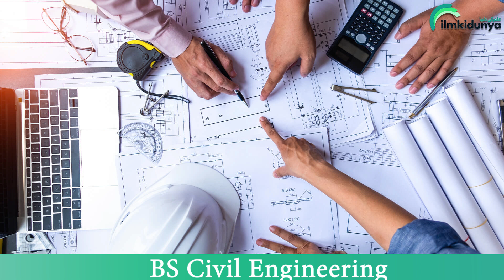BS Civil Engineering - BS Civil Engineering Scope in Pakistan - BS Civil Engineering Jobs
This video is all about BS Civil Engineering in which you will able to learn all about relevant information of BS Civil Engineering Program, Scope, Impact, Admission Criteria, Fee Structure, Salary range, Recommended Universities, Career opportunities and the BS Civil Engineering  scope in Pakistan.
0:32 Introduction  of Bs Civil Engineering

00:51 Definition
BS Civil Engineering is a oldest and largest branch of engineering that’s not only enable their students to understand and analyse the study and knowledge about the construction.

1:45 Duration of Bs Civil Engineering
It’s a complete 4 years degree program with 8 semester and each semester duration is 6 month.

1:52 Eligibility Criteria of Bs Civil Engineering
You need min 60%+ marks in Intermediate exams in ICS,FSC( Pre Engineering) Subjects Maths, Physics, Chemistry.
Also, some universities conduct entry tests and may ask for additional
requirements .

2:36 Universities Merit of Bs Civil Engineering
85+%-90%+ in Government Sectors  and 60+%-70% in Private Sectors.

3:08 Fee Structure of Bs Civil Engineering in public and private both sectors.
(30th-50th) Public
(50-80th) Private
Average (3-8Lacs)

3:27 Subjects of Bs Civil Engineering

4:00 Job/Career Opportunities of BS Civil Engineering
You can job in many private and public sectors as being Civil Engineer

5:45 Salary Range of Bs Civil Engineer
Starting from Lacs!

5:58  Scope of Bs Civil  Engineering
This field has a large scope in Pakistan depending on how much experienced, skills and knowledge you have!

6:54 Universities list of Bs Civil Engineering

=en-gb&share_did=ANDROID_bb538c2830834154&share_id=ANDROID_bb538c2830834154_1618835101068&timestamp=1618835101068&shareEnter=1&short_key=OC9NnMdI